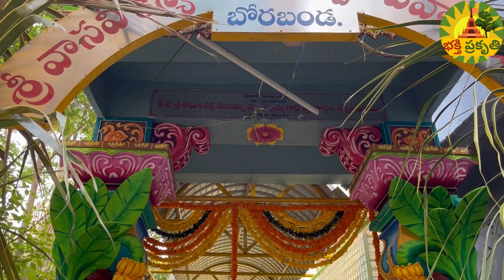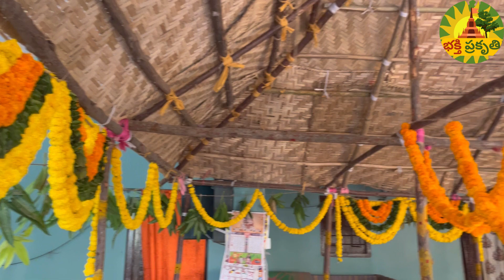శ్రీ వాసవి కన్యకా పరమేశ్వరి అభిషేకం | the holi abhishekam of sri vasavi mata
శ్రీ వాసవి కన్యకా పరమేశ్వరీ అభిషేకం, బోరబండ | the holi bath abhishekam of sri vasavi kanyaka parameswari

Sri vasavi kanyaka parameswari story | temple rennovation | borabanda motinagar moosapet vysya srikanyaka parameswari#vasavigroup